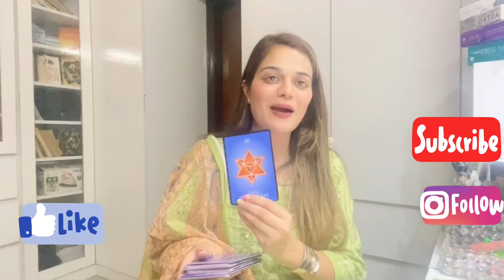Leo|WeeklyHoroscope 2022|19 june to25 june|Love&career|Next 7 days Tarot Reading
ॐ गण गणपत्ये नामों नमहा🙏🏻

ॐ शुम शुकराया नमहा🙏🏻🌹🌹🌹

For Numerology Chart and Remedies You can Contact
me Through Instagram or
Paid consulation you can

Pick a card in Hindi
pick a card Readimg Love
when i will get married pick a card
when i will meet my soulmate pick a card
Free love Tarot
November prediction 2021 Tarot pick a card
Free Tarot
Free love Tarot Reading
singh Rashifal
aajkarashifal
cancer
scorpio
venusremedy
venusstrong

❤️ The contents of Tarot reading are not legally binding.Any decisions made or actions taken by you is your Responsibility and any decisions must be consulted by a professional